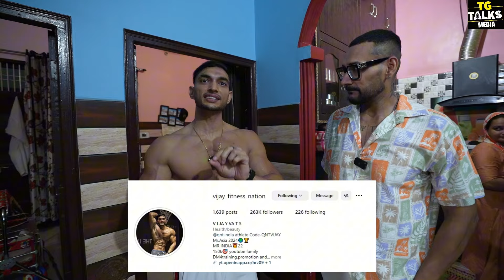26 inch ki waist - aur itna muscular VEGETARIAN bodybuilder - Tarun Gill Talks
26 inch ki waist - aur itna muscular VEGETARIAN bodybuilder - Tarun Gill Talks